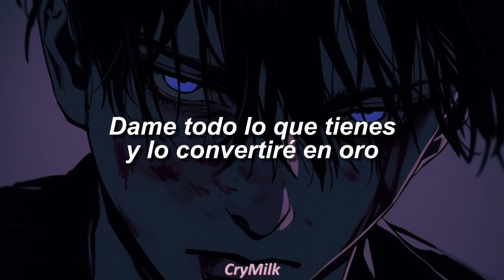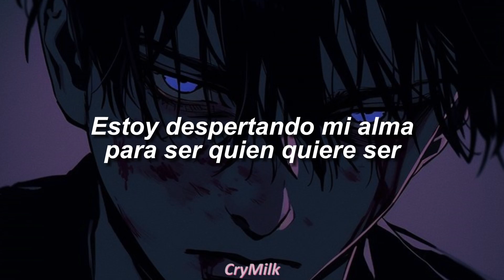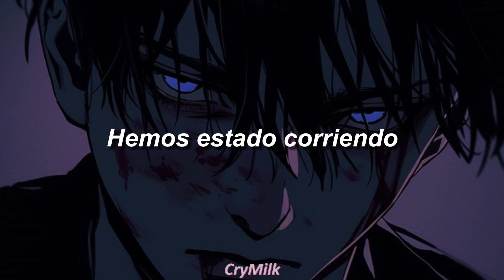Zayde Wolf - Running All Night | Sub Español